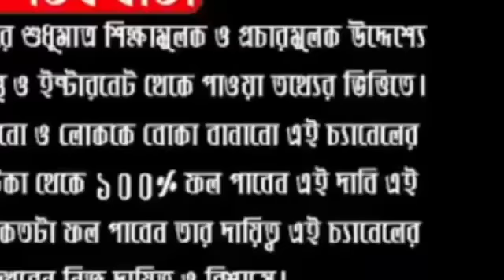১১৮ বছর পর রাম নবমীতে তৈরি হয়েছে দুটি বিরল যোগ,এই ৬ রাশির সৌভাগ্য যোগ।Vedic Spiritual Healing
ABOUT VIDEO:-

১১৮ বছর পর রাম নবমীতে তৈরি হয়েছে দুটি বিরল যোগ,এই ৬ রাশির সৌভাগ্য যোগ।Vedic Spiritual Healing